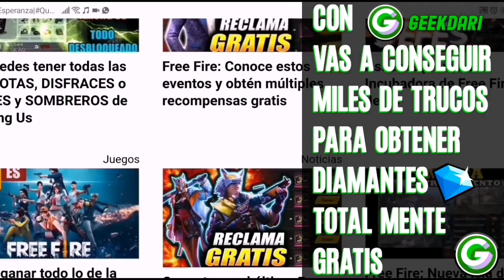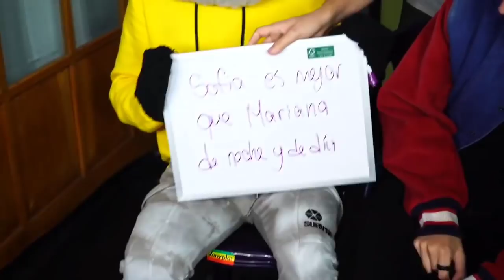NANDO DICE QUE SOFIA CASTRO ES MEJOR QUE MARIANA EN YOLO AVENTURAS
🔴💎CONSIGUE ÚLTIMO PASE ÉLITE GRATIS👇🏻👇🏻💎🔴

SIGUE MI CANAL DE JUEGOS tu aojWbg ⬅️

TODO CONTENIDO REUTILIZADO SIN DAR CREDITOS Y SIN PEDIR PERMISO SERÁN REPORTADOS. (SI SON FANS MIREN LOS DIRECTOS COMPLETOS Y SAQUEN LOS CLIPS QUE QUIERAN, NO SE ROBEN ENTRE FANDOMS, Y MENOS A LOS QUE NOS MIRAMOS EL DIRECTO COMPLETO)